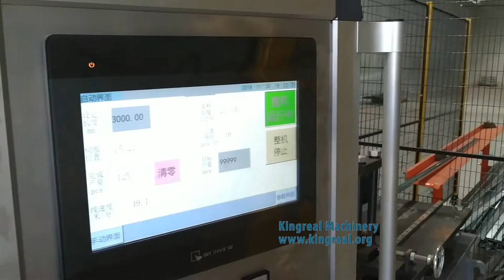KINGREAL High Speed Angle Bead Roll Forming Machine - Follow shearing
KINGREAL High Speed Drywall Partition Wall System Making Machine including high speed studs making machine, high speed tracks making machine with follow shearing, Depth stud making machine, deflection track making machine, wall cladding furring channel roll forming machine, resillient furring channel roll forming machine, Drywall angle bend plain/perforated making machine, drywall edge bead plain/perforated full autoatic making machine.

Kingreal high speed angle bead roll forming machine including dual-head decider, high precision roll forming main machine and follow shearing system.